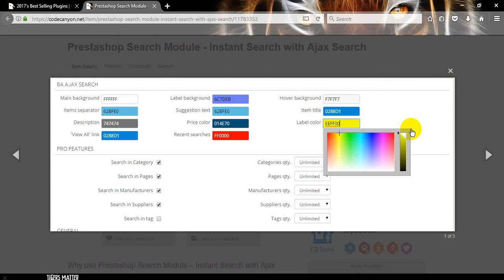Prestashop Search Module Instant Search with Ajax Search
Why use Prestashop Search Module – Instant Search with Ajax Search on your store?

Convert more visitors to customers with fast search and autocomplete widget by BASearch – Prestashop Ajax Search Module.

BASearch delivers relevant search results to your customers instantly as they type. BASearch autocomplete widget is highly customizable and naturally fits any storefront design.

Features

    Enable/Disable search function for Categories, Pages, Suppliers, Tags, Manufacturers.
    support RTL language
    Responsive design, support Search function on Mobile, Tablet.
    Customize back ground color,text color… in Backoffice of Module
    Support Pagination in Result Search.
    SEO optimization for all Links in result of search
    Working on both bootstrap theme and theme without bootstrap
    Compatible multiple languages, multiple currencies.
    Cache system

OTHER FEATURES

    Easy to install, easy to upgrade, just copy to use
    Friendly and flexible configuration
    Support multiple languages
    HTML/CSS validation
    Easy to customize front-end via HTML/CSS
    Clean code

Author Name:taydosoft